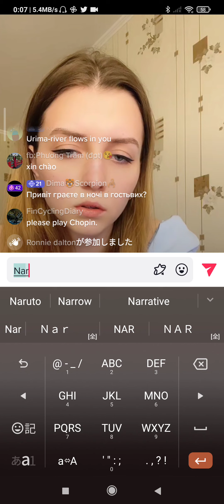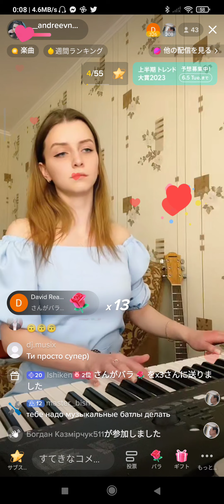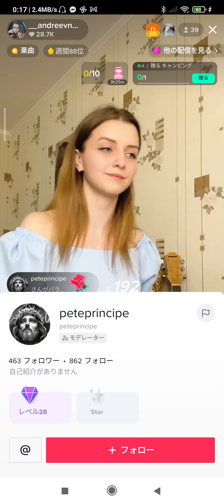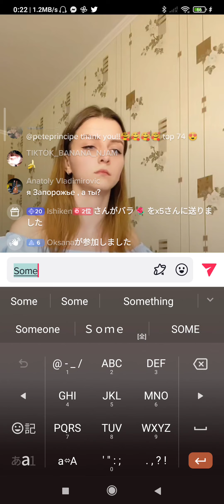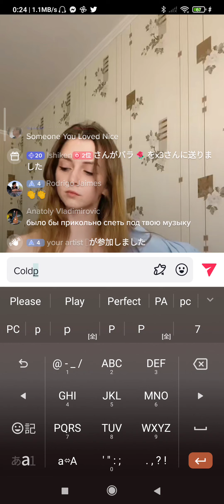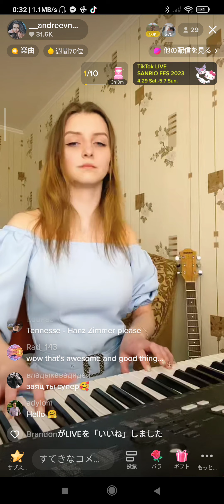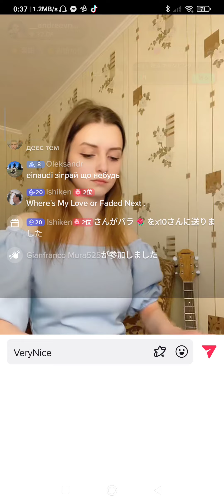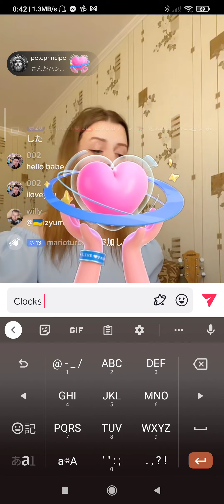andreevna's MusicLive 3 May . 8. '23 🎶👍✨